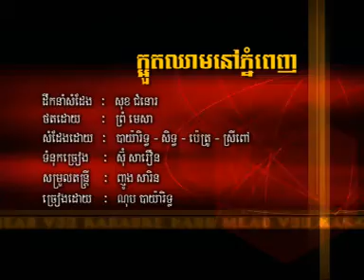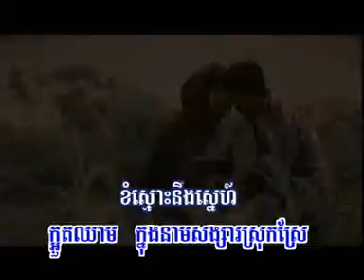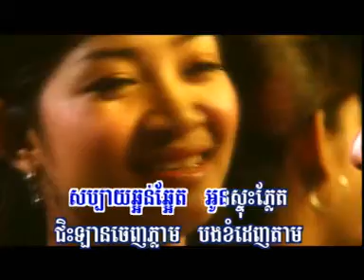Kaout Chheam Nov Phnom Penh by Nob Bayarith RHM VCD Vol 70